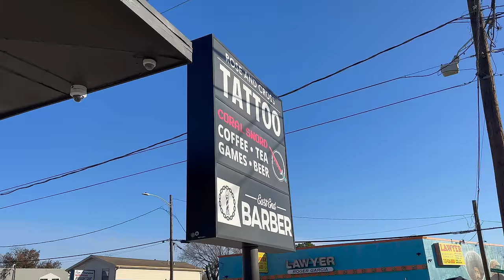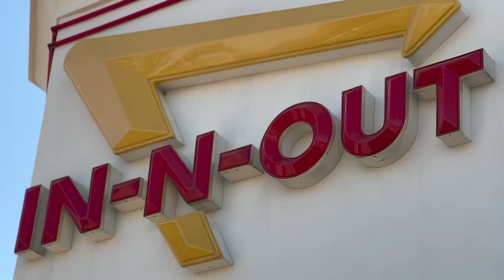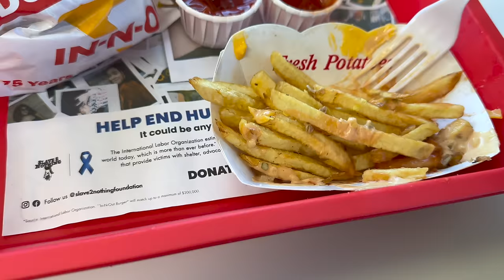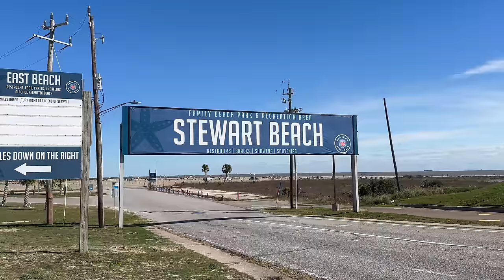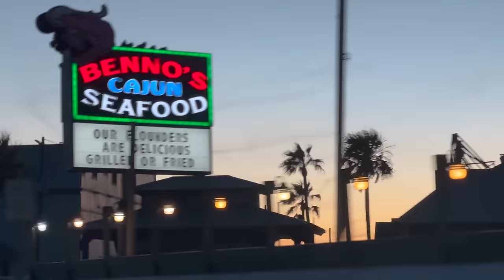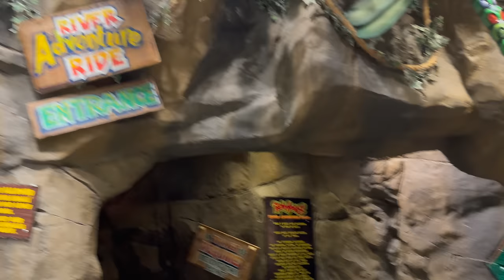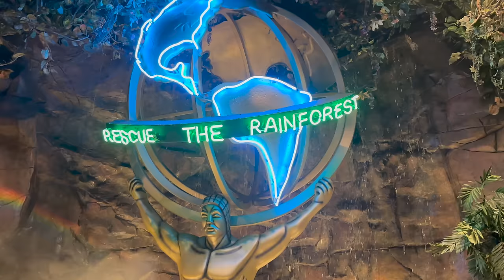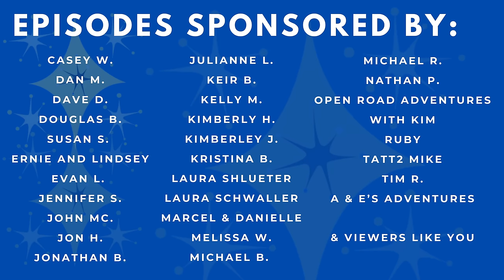EPIC Adventure in Frozen Texas: Hotel Nightmare Turns into Rainforest Magic!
Join me on a thrilling journey as World of Micah takes on the unexpected challenges of a freezing Galveston, Texas!  From a hotel without running water to an incredible twist of fate at the Rainforest Cafe River Adventure Ride, this vlog is a rollercoaster of emotions!

Dive into the excitement as the Rainforest Cafe River Adventure Ride comes to the rescue! Follow us through the enchanting rainforest-themed experience that turned a challenging day into an unforgettable memory.